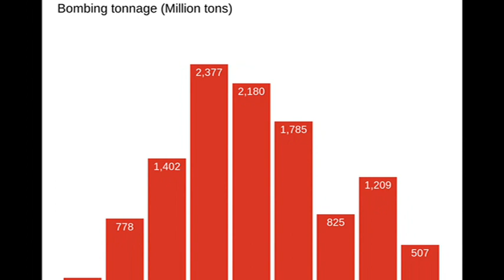2nd March 1965: Start of Operation Rolling Thunder by the United States and South Vietnam Air Force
Operation Rolling Thunder lasted for three and a half years and saw hundreds of thousands of tons of bombs dropped on North Vietnam. It had been approved by President Lyndon B. Johnson on 13 February with the intention of pressuring the communist North Vietnamese government to end their support for the National Liberation Front, otherwise known as the Viet Cong. By destroying North Vietnamese infrastructure the USA hoped they would stop supplies going to the south, whilst the population would become demoralised. Simultaneously it was hoped that the attacks would boost the confidence of the non-communist South Vietnamese government.

Assisted by the USSR and China, North Vietnam was able to develop a highly effective anti-aircraft system that went on to bring down almost 900 American planes involved in the operation. Simultaneously, the Viet Cong began to attack American airbases in South Vietnam. It was to protect these bases that Johnson began authorising more ground troops to be sent to Vietnam.

Estimates place the cost of the damage inflicted by Operation Rolling Thunder on North Vietnam at around $300 million. However, the lost American aircraft alone cost $900 million. It was also clear that Rolling Thunder had not succeeded in stopping supplies entering South Vietnam as the devastating Tet Offensive was able to be carried out in 1968. Similarly, North Vietnam used the damage inflicted by the campaign to fuel an anti-American propaganda campaign that mobilised hundreds of thousands of civilians to repair the damage.